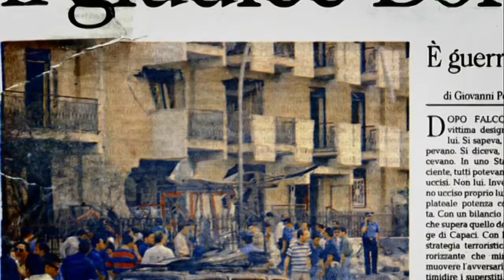Občané proti sicilské mafii (12.12.2022 ve 20:00 na CS HISTORY)